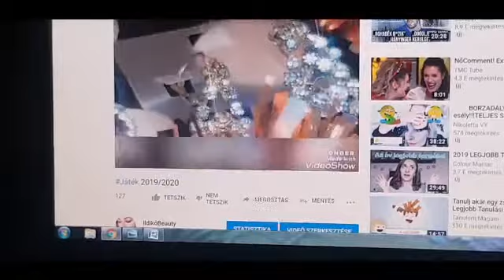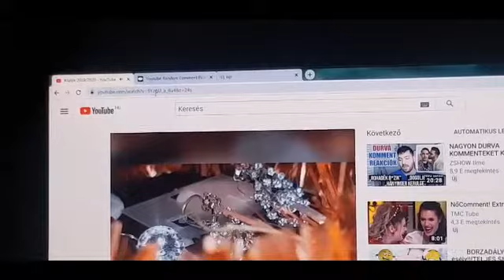Sorsolás ❤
Gratulálok ❤
Kérlek vagy messengeren vagy email- ben vegyétek fel velem a kapcsolatot.